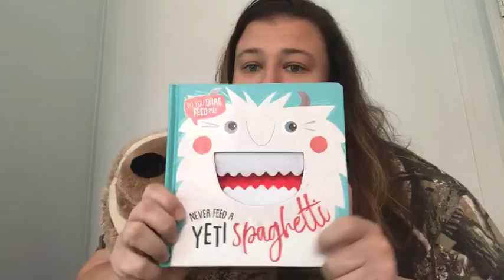Ms. Shannon and her friend Sammy the Sloth Storytime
Never Feed a Yetti Spaghetti by Rosie Greening